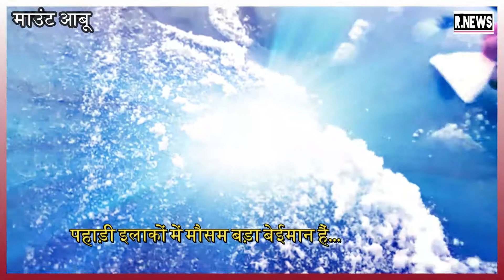जम गया हिल स्टेशन माउंट आबू मौसम के डबल अटैक से जन जीवन हुआ ठप ||सैलानी को स्नो फ़ॉल कर रहा रोमांचित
hill station mount abu#mount abu_ breaking#rashtra news#udaipur
 2022 का आज सबसे ठंडा दिन कहा जा सकता है क्योंकि माउंट आबू में कड़ाके की सर्दी पड़ रही है चारों और बर्फ ही बर्फ नजर आ रही है जहां पश्चिमी विक्षोभ के चलते हैं प्रदेश के तमाम इलाकों में मौसम का मिजाज बदला था तो आज भी प्रदेश के कई इलाकों में मावठ की बारिश होती हुई नजर आ रही है और बारिश के साथ साथ ओलावृष्टि भी हो रही है वही पहाड़ी इलाकों में हो रही बर्फबारी का असर प्रदेश के कई इलाकों में देखने को मिल रहा है उत्तर की तरफ से आ रही सर्द हवाओं की वजह से प्रदेश के कई इलाकों के तापमान में आज गिरावट नजर आ रही है बात करें माउंट आबू माउंट आबू में भी आज न्यूनतम तापमान -2 डिग्री है जिसकी वजह से चारों तरफ ओस की बूंदे बर्फ में तब्दील होती हुई नजर आ रही है और कारो की छतों एवं मैदानी इलाकों में भी बर्फ की मोटी परत देखने को मिल रही है कड़ाके की सर्दी के बीच भी पर्यटक इस सर्दी का आनंद लेते हुए नजर आ सकते हैं वही कड़ाके की सर्दी की वजह से सामान्य जनजीवन प्रभावित होता हुआ नजर आ रहा है लोग सुबह के समय अलाव जलाकर सर्दी से बचने का जतन करते हुए देखे जा सकते हैं